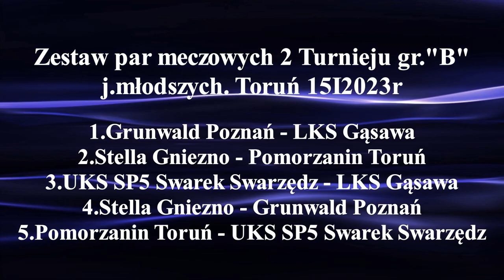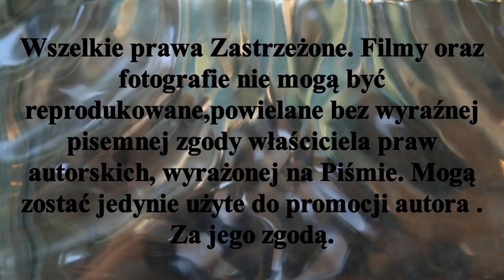ℤ𝕨𝕚𝕒𝕤𝕥𝕦𝕟 𝟚𝕋𝕦𝕣𝕟𝕚𝕖𝕛𝕦 𝕘𝕣 "𝔹" 𝕣𝕦𝕟𝕕𝕪 𝕖𝕝𝕚𝕞𝕚𝕟𝕒𝕔𝕪𝕛𝕟𝕖𝕛 ℍ𝕄ℙ 𝕨 ℍ𝕟𝕥 𝕛𝕦𝕟𝕚𝕠𝕣𝕠́𝕨 𝕞ł𝕠𝕕𝕤𝕫𝕪𝕔𝕙.𝕋𝕠𝕣𝕦𝕟́ 𝟙𝟝𝕀𝟚𝟘𝟚𝟛𝕣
Zapraszam na II Turniej eliminacyjny gr."B" juniorów młodszych .Rozgrywany w ramach eliminacji do Halowych Mistrzostw Polski w Hokeju na trawie. Turniej zostanie rozegrany 15I w Toruniu  - Hala boczna Areny Toruń ul.Bema
 Gr."B" tworzą :
Grunwald Poznań,LKS Gąsawa,Pomorzanin Toruń,Stella Gniezno i UKS SP5 Swarek Swarzędz.
Po I turnieju rozegranym 17XII2022r w Gąsawie tabeli przewodzi LKS Gąsawa.
Hokej Stypczyński WObiektywieKamery# Toruń#Superliga Zapraszam Państwa do odwiedzenia stron ich polubień , oraz subskrypcji YouTube Mariusz Stypczyński gdzie znajdziecie Państwo relacje z spotkań ligowych hokeja na trawie i nie tylko. Dziękuję i zapraszam na te i przyszłe relacje z różnych aren i boisk. Do usłyszenia i do zobaczenia.